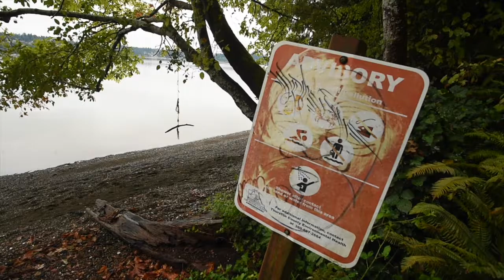Budd Inlet water sampling shows improvement near Priest Point Park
Sasha Medlin of the South Sound Estuary Association collects water samples along the beach at Priest Point Park in Olympia Sept. 6th as part of an ongoing water quality sampling project, and which have indicated improvement in that area of Budd Inlet.staff video by Steve Bloom